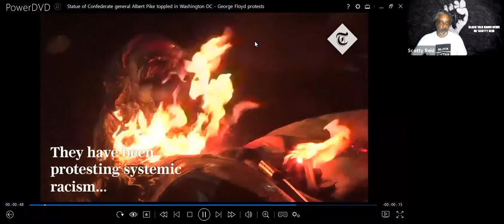Confederate Idols Falling Across The USA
Confederate monuments are coming down and racists don't like but we are not concerned with their feelings. Learn about Jury Nullification and set the protesters free.

NC Gov Roy Cooper orders false idols to white supremacy removed from the state capital grounds. The Lt. Governor exposes himself as a  Confederate sympathizer who celebrates slavers, racists, and terrorists.

All programming is supported in part by your donations to the non-profit new media organization Black Talk Media Project and is tax-deductible. The Black Talk Media Project was founded in 2008 with the goal to encourage and support independent media producers targeting African-Americans and the African Diaspora with content relevant to their existence and experiences. The Black Talk Radio Network was ranked #1 in Black digital radio and audio podcasts by Feedspot in 2019 and 2020.